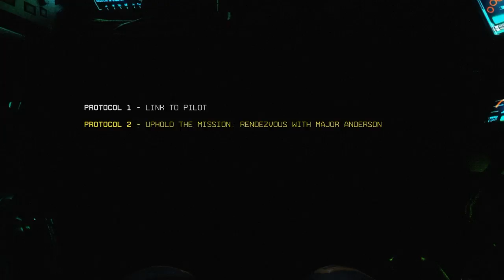LP TF2 P3 BT Prime 😎